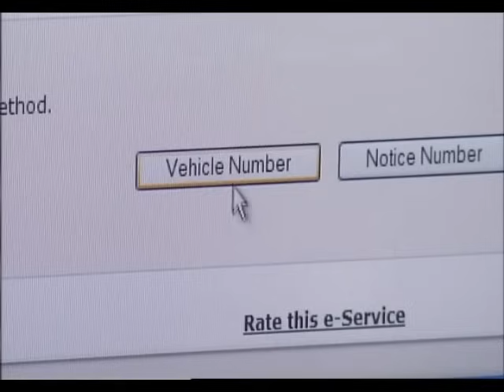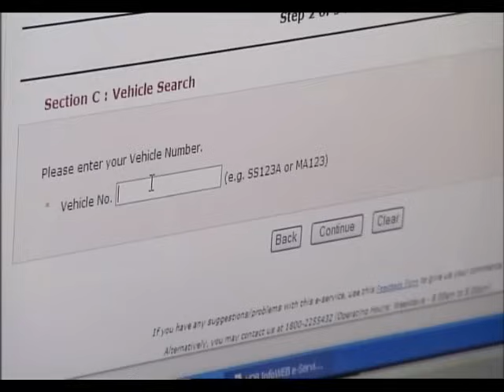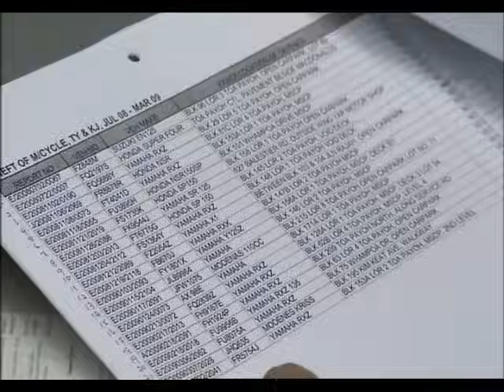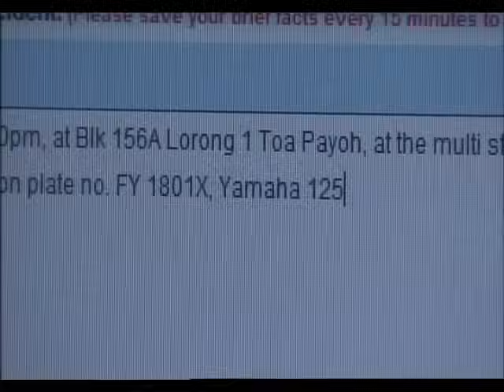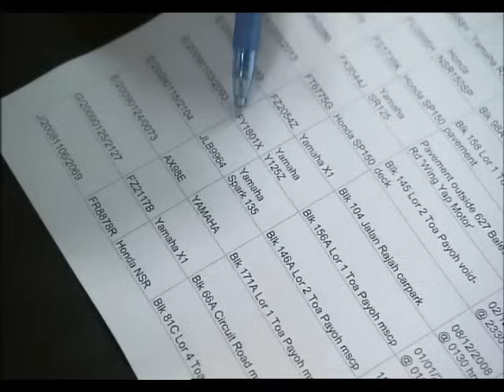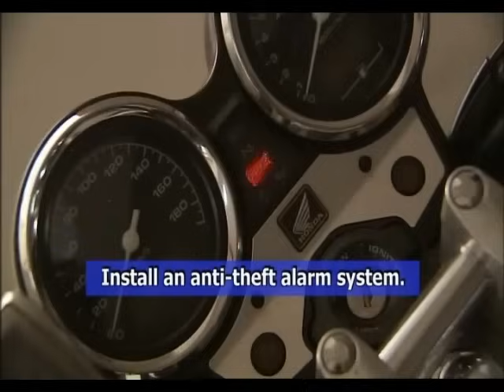Crimewatch 2010 Episode 7 - Free Transportation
Crimewatch 2010 Episode 7 - Free Transportation - In this episode, we see how police officers' vigilance led to the arrest of those responsible for a series of motorcycle theft.

Don't forget to "Like" the Facebook page to receive the latest Information, Crime Alerts, Updates on Police arrests and gain access to exclusive content!